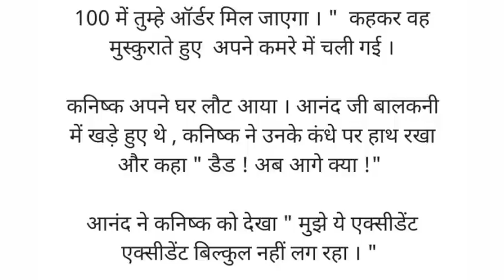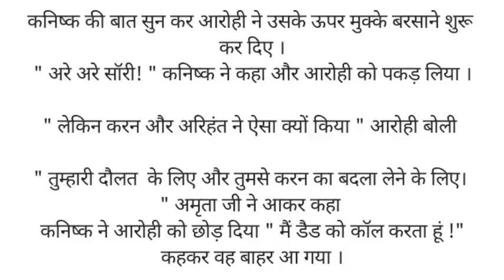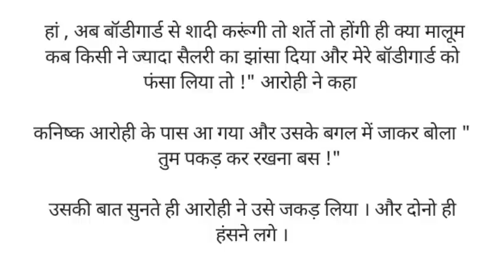कॉन्ट्रैक्ट मैरेज-2 ashindi kahaniyaan| hindistory| moralStory हिंदी कहानियां trendingstor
दोस्तो हिंदी कहानियां में आपका बहुत बहुत स्वागत है, हम आप लोगों के लिए नई नई कहानियाँ लाते रहते हैं कहानियां पढ़ने व सुनने के लिए चैनल को जरूर Subscribe करें।

hindi kahaniya fairy tales

hindi kahaniya horror

hindi kahaniya

hindi kahani

hindi horror story audio

hindi kahani horror story

hindi kahani channel
hindi kahaniya channel channel
hindi kahani
hindi kahaniya bedtime morl

hindi kahani ghost story

hindi story kahani bhoot

hindi kahaniya moral stories bedtime stories

hindikahaniya tvbedtimestories
hindi kahani
hindi kahaniyatvhorror

hindikahani kootvikahanichuchutv
hindi kahaniya tv
hindi kahaniya tv new story
hindi kahaniya tv horror story kahaniya moral stories animals
hindi kahaniya moral stories bhoot
hindi kahaniya moral stories new 2022

hindi kahaniya moral stories ssoftoons

hindi kahaniya moral stories saas bahu kahaniya moral stories horrorkahaniya moral stories kaise banayekahaniya moral stories koo koo tv
hindi kahaniya moral stories audio

hindi kahaniya moral stories garib vs

hindi kahaniya funny comedy stories kahaniya funny comedy story
hindi kahaniya funny hindi comedy stories by amir versis garib
hindi kahaniya fairy tales new 2022
hindi kahaniya fairy tales new 2021
hindi kahaniya fairy tales new rajkumari88.
hindi story fairy tales princess

hindi story